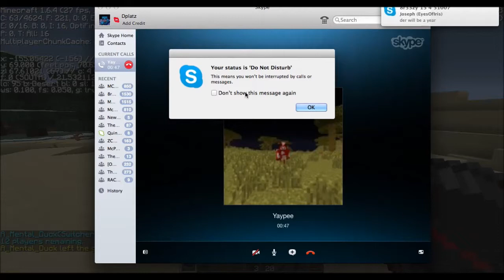MCPVP Hardcore Games l The Moosh Wins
Hey guys, SoupinPvP here with a small gameplay